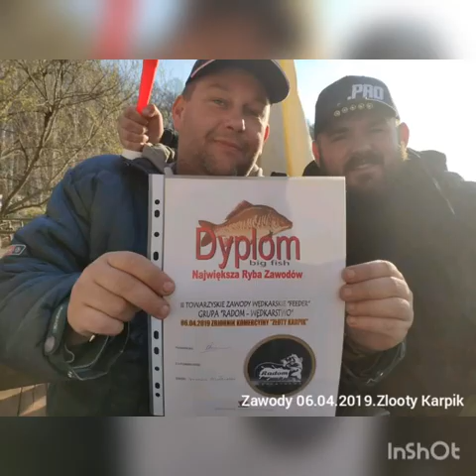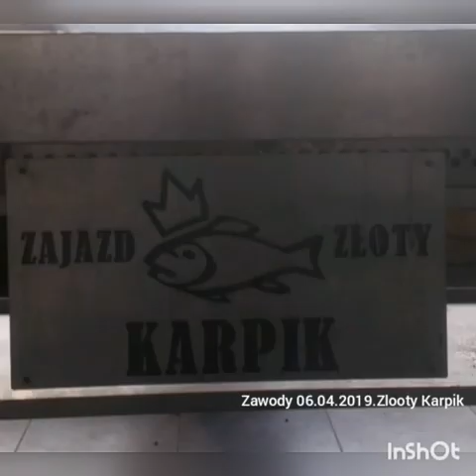Zawody grupowe. Zdjęcia, filmy, sponsorzy, zawodnicy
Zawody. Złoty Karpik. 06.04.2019